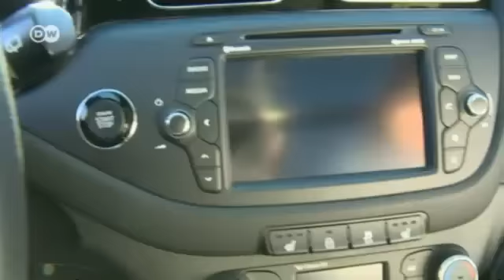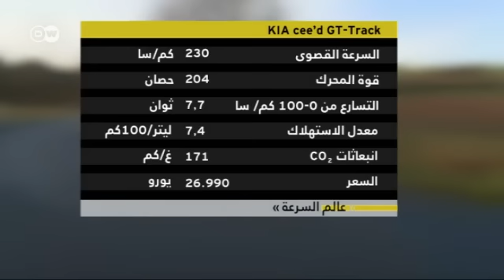كيا سييد جي تي | عالم السرعة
تقدم كيا الجيل الثاني من نموذج سييد كسيارةرياضية مدمجة، لتفتح كيا أمامها إمكانية إنتاج سيارات رياضية مدمجة مميزة. بفضل نظام التعليق الرياضي واستطاعة تبلغ 204 أحصنة ومحرك توربو بنزين بسعة 1.6 لتر تصل السرعة القصوى لهذه السيارة الصغيرة إلى 230 كلم في الساعة. أشرف على تصميم السيارة بيتر شراير المصمم السابق لدى شركة فولكسفاغن في أوروبا، ويتم تصنيعها في سلوفاكيا.